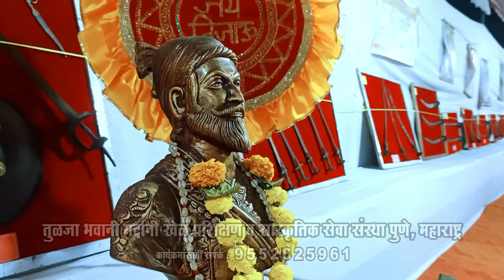Shivjayanti 2022, Mardani Khel, Shastra Pradarshan Highlights